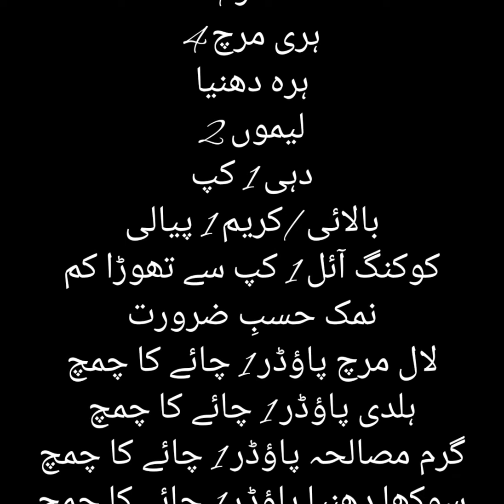Potato Karahi Recipe by Shah Ji Kitchen|Chatpatti Aloo Karahi|Afghani Aloo Karahi|Quick Easy Recipe